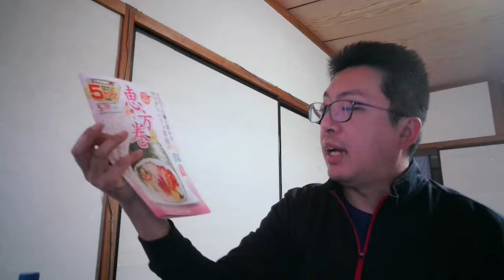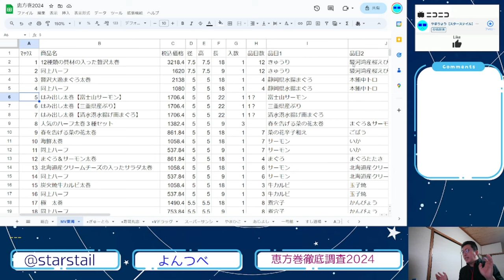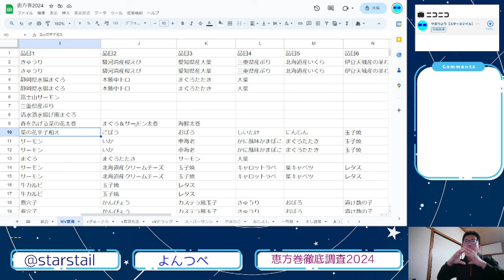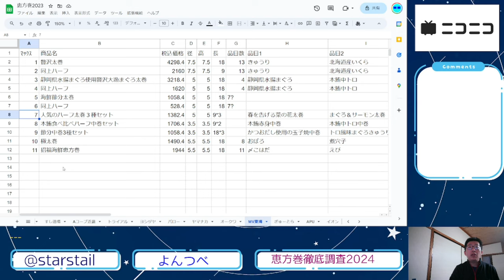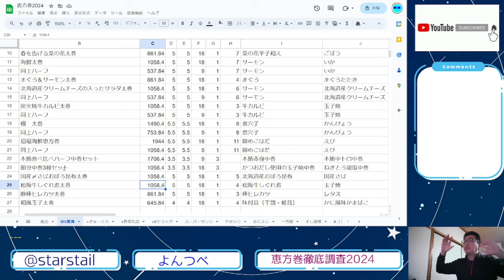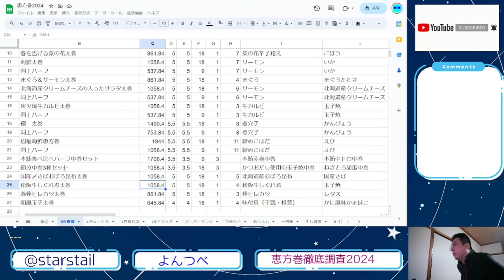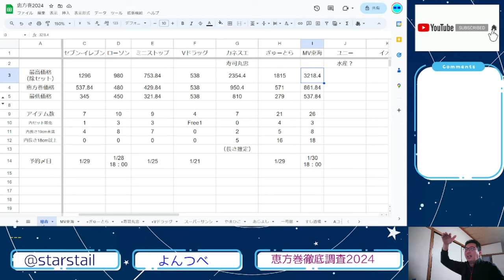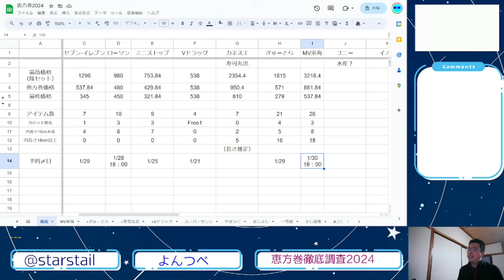YT087 ep7 マックスバリュ東海【恵方巻徹底調査2024】